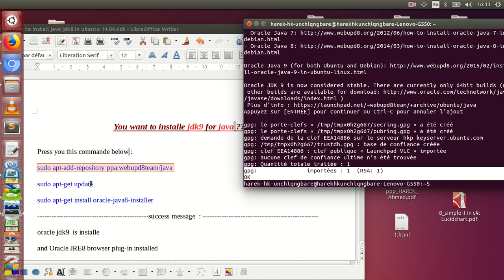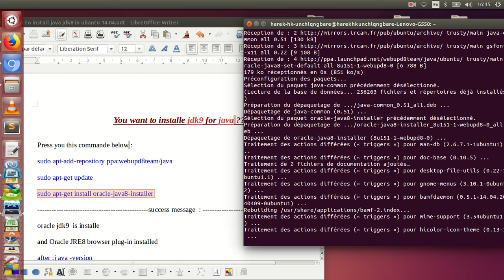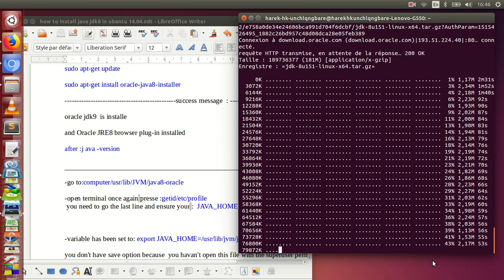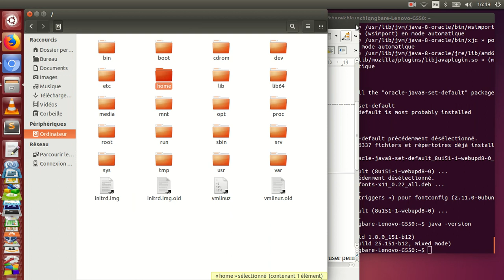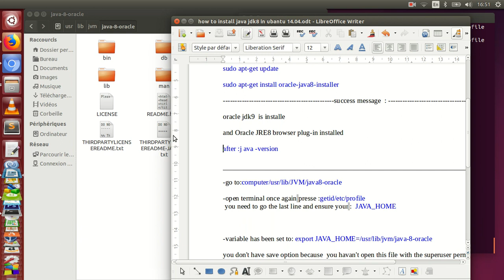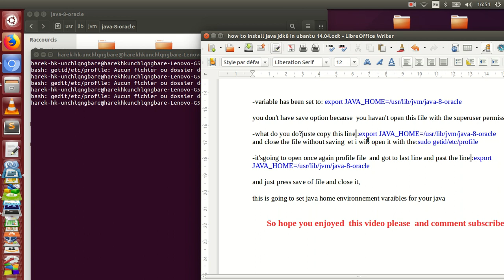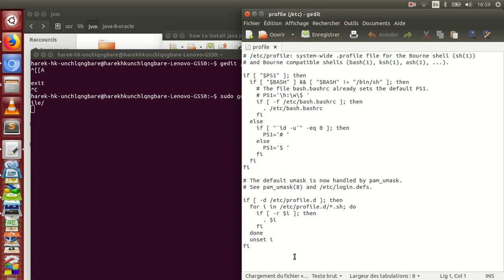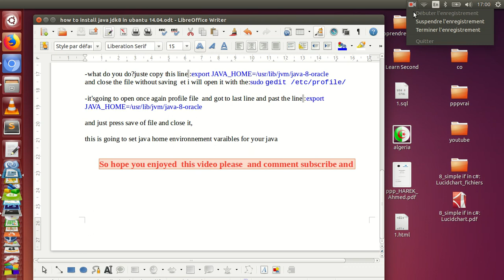JAVA ||4_ How to install java JDK8 and JRE for java in ubantu 14 0.4